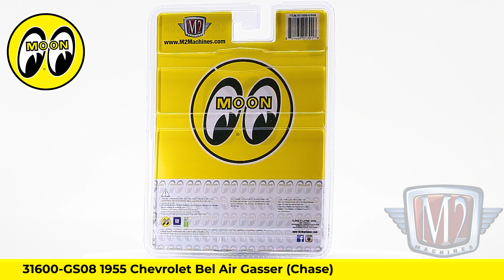NEW Gasser 1955 Chevrolet Bel Air!!!!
M2 Machines would like to introduce you to the 8th release in our Hobby Exclusive Gasser Series (31600-GS08).  This 1955 Chevrolet Bel Air is skinned in Bright Yellow and features Mooneyes Graphics.  She sports Clear Yellow windows, Black interior and check out the attention to details such as the Semi-Gloss White Headers that she is dressed in.  This Bel Air rolls on Chrome 5-spoke rims and has a set of wide tires our back and wears skinnys up front.    Chase fans should keep an eye out for the more elusive variation which includes Yellow Chrome Bumpers, trim and wheels.  Expect this great Hobby release to be available early 2nd quarter 2021.